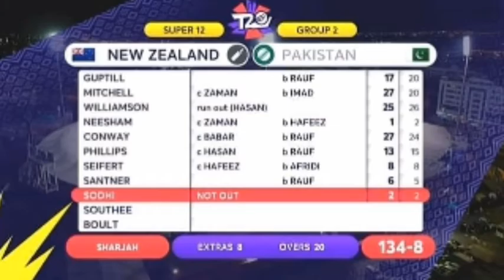Pakistan Vs New Zealand Full Highlight ICC T20 World Cup 2021 l Pakistan Won Match 5 Wickets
Geo
ptv sport
Babar azam